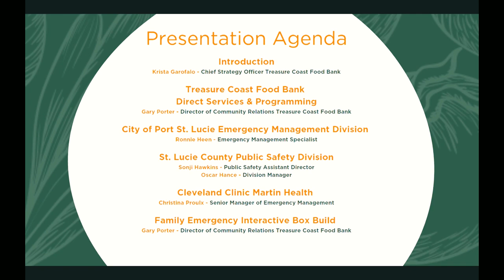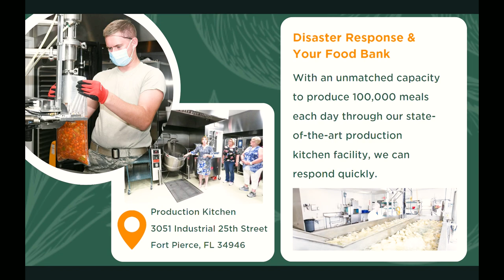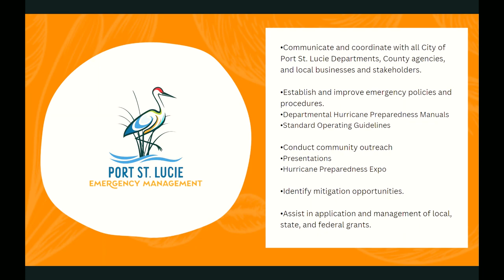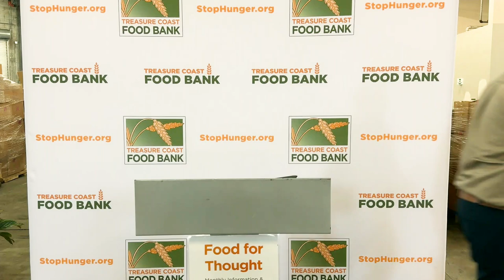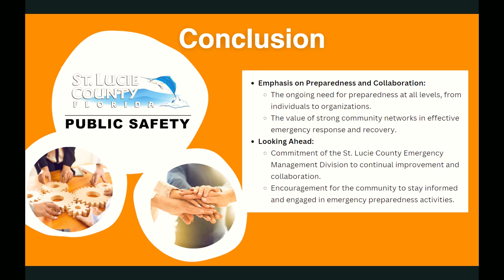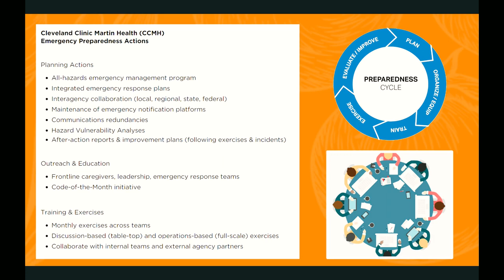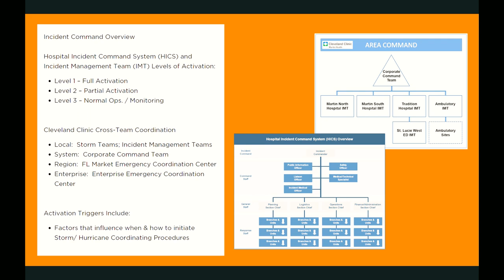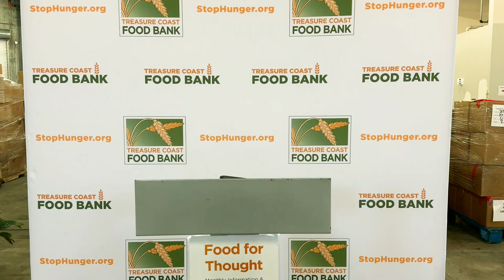Food For Thought June